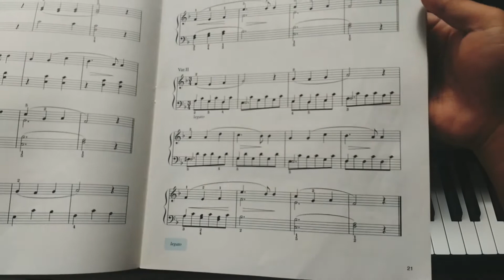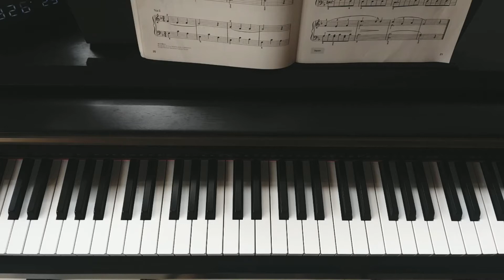Looking at You Var. II JNC 1 - 2ndf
Channel ini bersifat terbatas untuk komunitas musik Yamaha.
Video lesson ini tidak diperkenankan disebarkan tanpa persetujuan dari Guru.